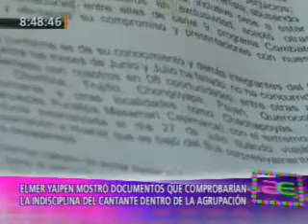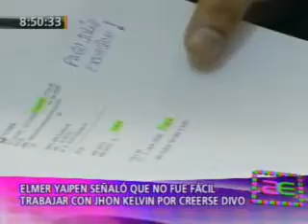AMERICA ESPECTACULOS 26-08-2011 ELMER YAIPEN DEL GRUPO 5 LE RESPONDE A JHON KELVIN